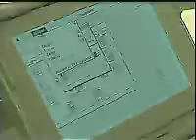Motorola - Pioneer of Semiconductor Technology 1996